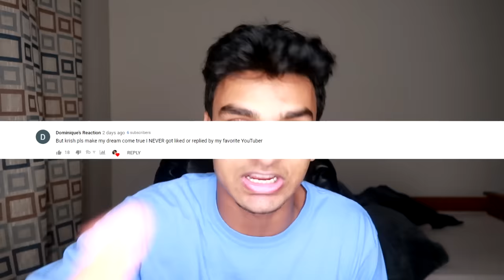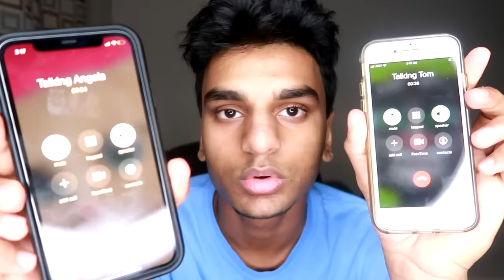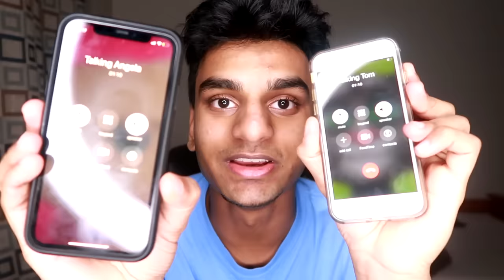DO NOT CALL TALKING ANGELA AND TALKING TOM AT THE SAME TIME AT 3AM! *ATTACKED*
Do Not Call Talking Angela And Talking Tom At The Same Time At 3am *Attacked* - In this video, I decided to call talking Angela and Tom at same time at 3am. Calling Talking Angela and Tom at same time at 3am was insane and talking Angela broke into my house and attacked me. I’ve called talking Tom at 3am and talking Angela at 3am individually in previous videos but I’ve never called talking Angela and talking Tom at the same time at 3am which is exactly what I did in this video. Talking Angela and talking Tom become possessed at 3am and they attack you which is what talking Angela did. If you want to see more videos on Talking Angela or Talking Tom smash 4,000 LIKES! What should I do with the talking Angela doll now?

N&A productions - DO NOT ORDER TALKING ANGELA AND TALKING TOM HAPPY MEAL AT 3AM!! *OMG SHE ACTUALLY CAME TO MY HOUSE*

Jester - DO NOT USE SIREN HEAD AND CARTOON CAT VOODOO DOLL AT 3AM!! (IT ACTUALLY WORKS)